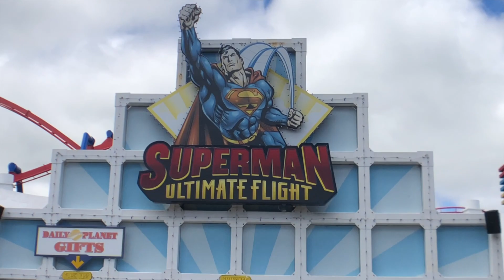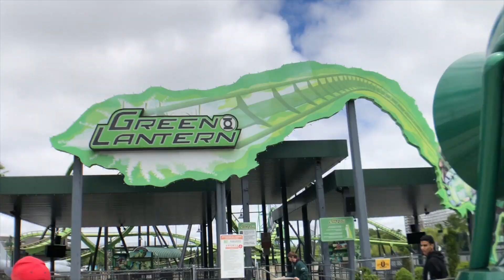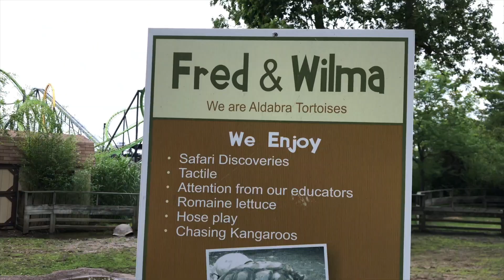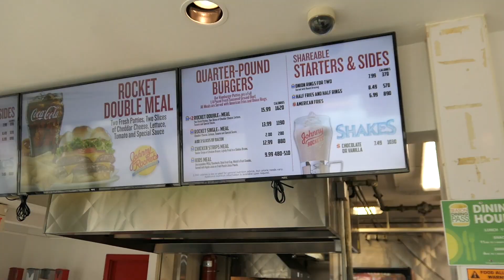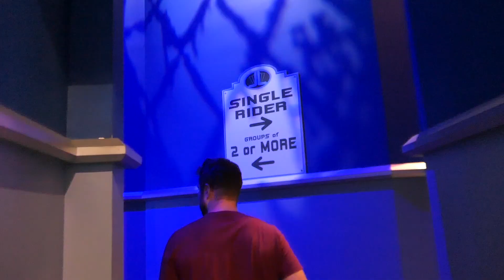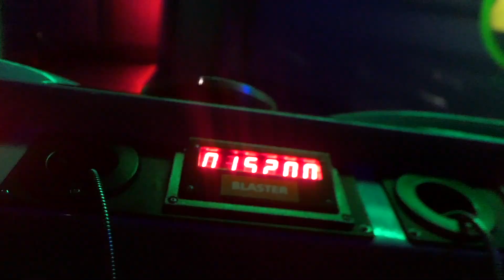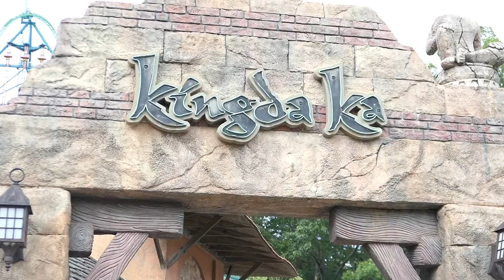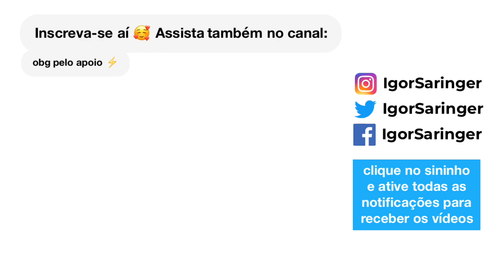Fui no MAIOR pêndulo do MUNDO! SIX FLAGS NYC | Igor Saringer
Six Flags Great Adventure me convidou pra ir na estreia do maior pêndulo do mundo (six flags wonder woman lasso of truth), fica em New Jersey/Nova York, o parque tem VÁRIAS montanhas-russas loucas e eu consegui ir em TODAS! Me divertido demais haha

Igor Saringer
Caixa Postal 80151
CEP 03350005